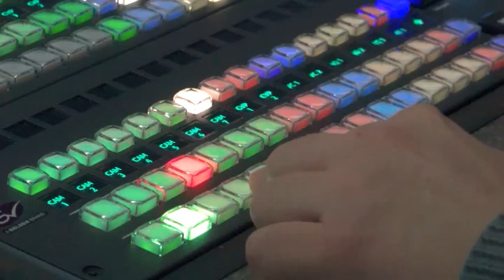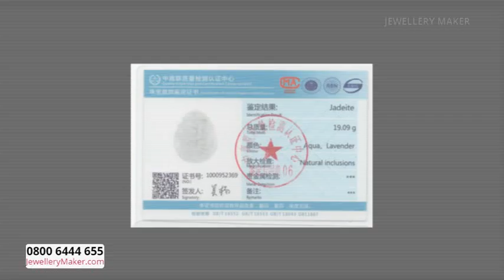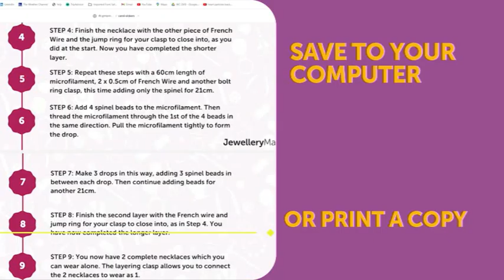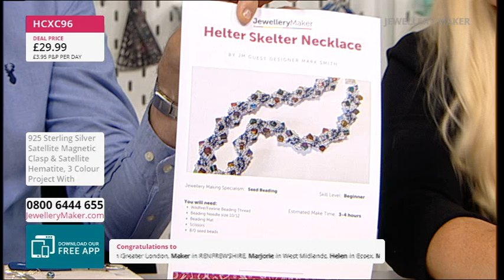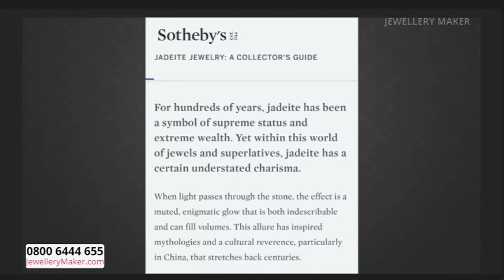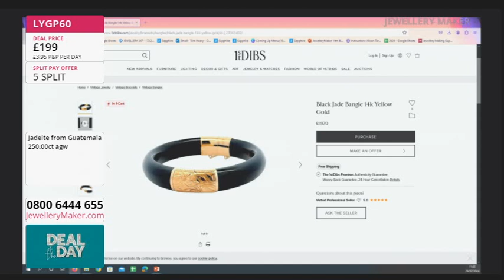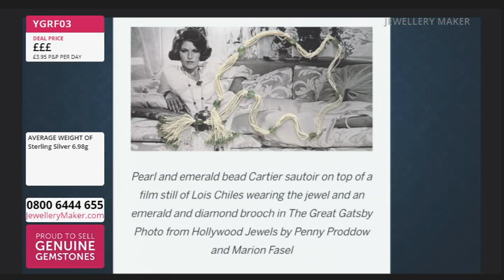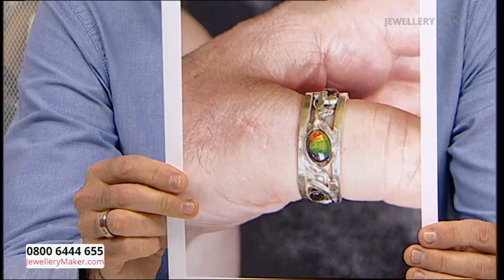JewelleryMaker Live 20/07/2024 - with Elena Stephens GIA AJP and Mark Smith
JewelleryMaker Live 20/07/2024  - with Elena Stephens GIA AJP and Mark Smith. Please note, this is a recording of a live program. Items may be sold out. Please call JewelleryMaker customer service for more information - 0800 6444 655.

Early Bird
00:00:00 - 01:00:00
The early bird catches the 925 Sterling Silver Magnetic Clasp!

Hematite Collections
01:00:00 - 02:00:00
Join guest designer Mark Smith for a fantastic display of jewellery making demonstrations!

02:00:00 - 03:00:00
No need to have luck on your side when JM has your 925 Sterling Silver Clover with Sleeping Beauty right here!

925 Sterling Silver Tassel
03:00:00 - 04:00:00
Add some sass to your next pieces with 925 Sterling Silver Tassels!

Forget Me Not Connections
04:00:00 - 05:00:00